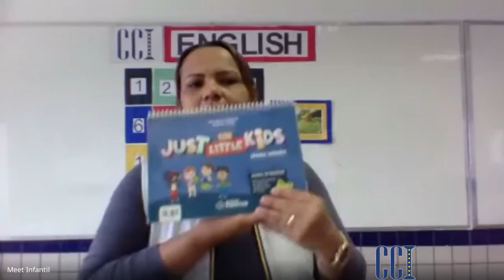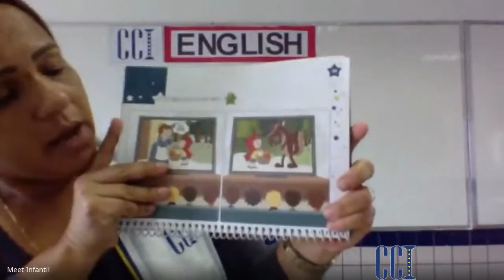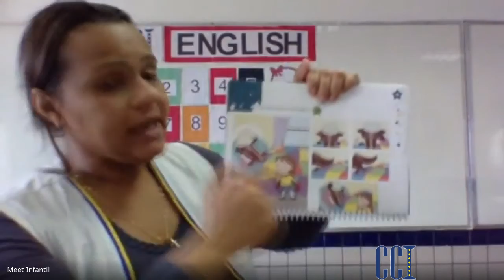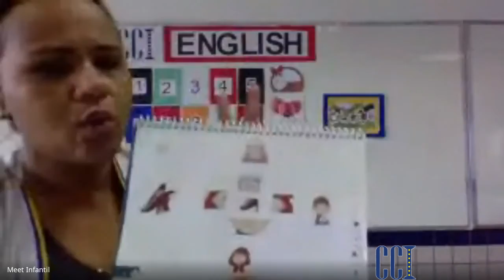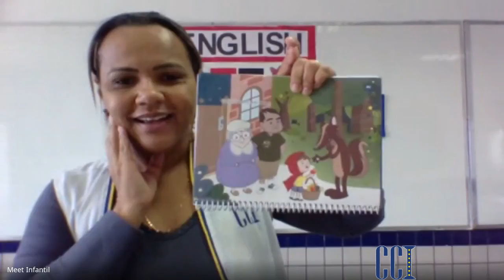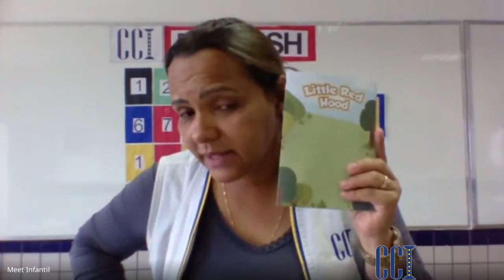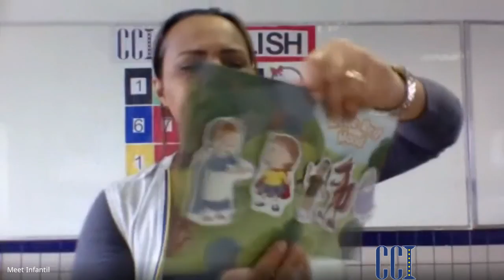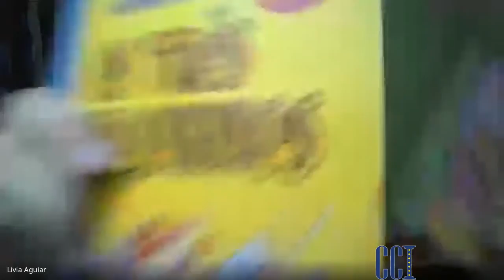REM Inglês 23/09 Professora Cintia